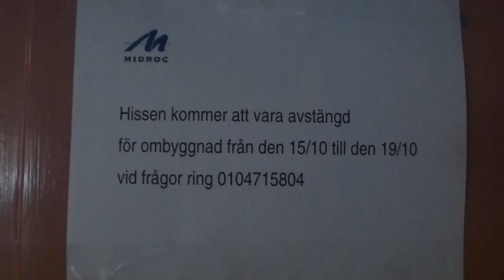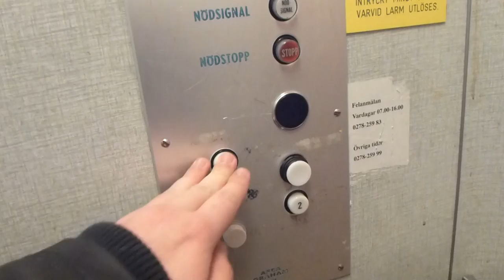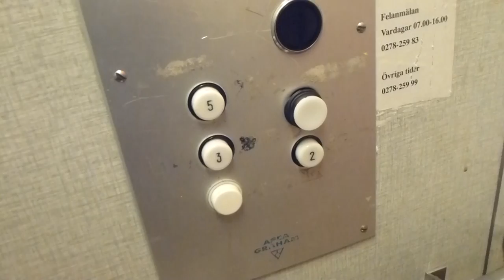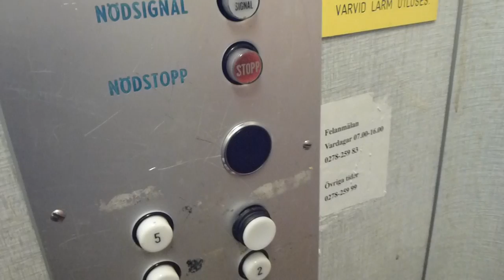NEVER FILMED BEFORE!! Old ASEA Graham Traction elevators, One modded by OTIS @ Heden 134, Bollnäs